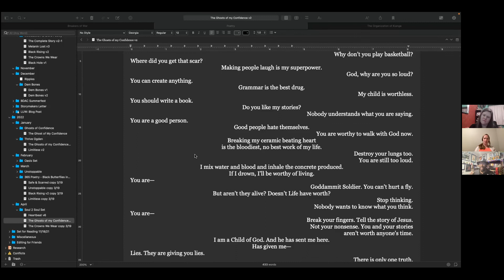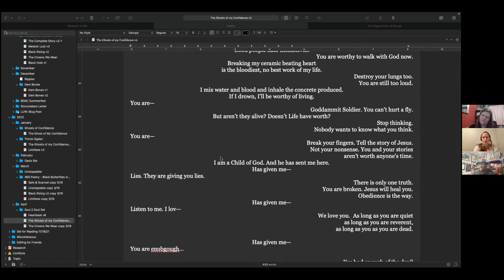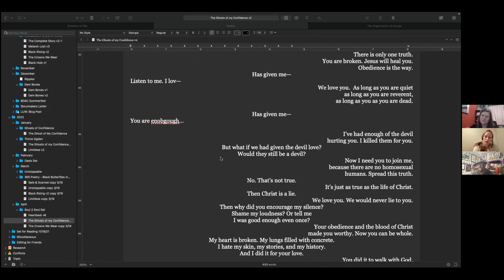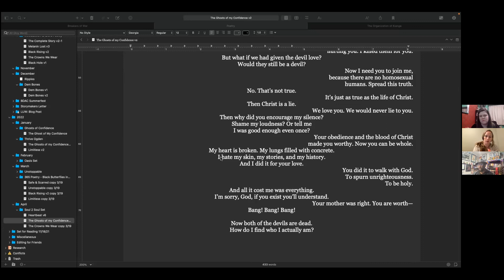Community Book Club - Play for Time by Paula Mendoza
Join Jayrod P. Garrett, Kelly Moore, and Sierra Wilson for an in-depth discussion on poetry, emotion, connection, and rules.